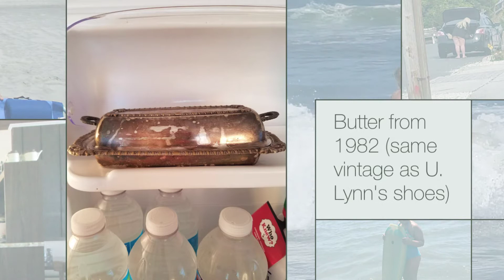Sea Isle City 2017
Greenes and Espenshades at Sea Isle City New Jersey